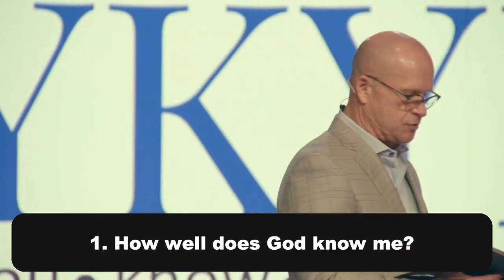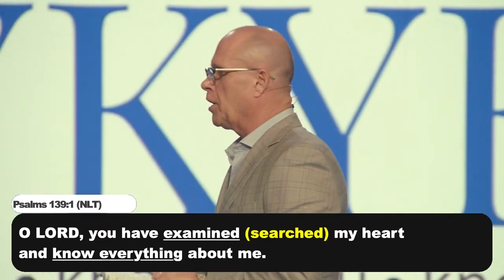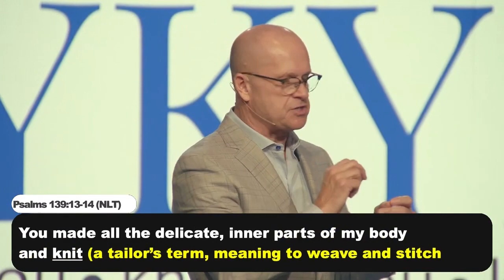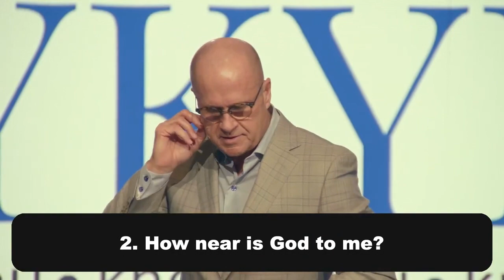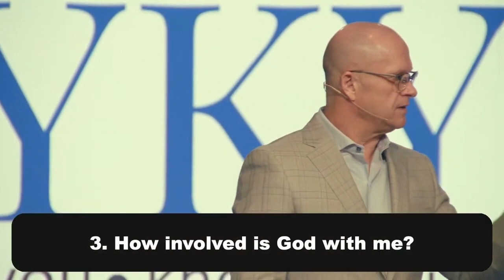The God I Know | Pastor Joe Lyons | Northwest Church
Experience God. Grow Together. Serve Others. Reach People

Northwest Church TV Online - Northwest Church Bentonville | Springdale | Farmington AR

northwestchurch.tv